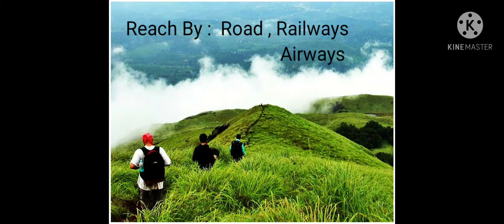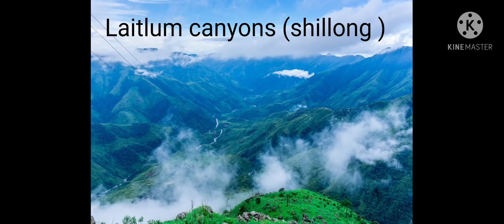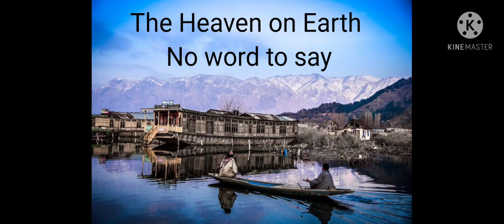10 Best Places To Visit In INDIA || Most beautiful Places In INDIA || Traveller Choice || 1080P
.BY NATURE TRAVELS
INDIA MA GHUMNE WALI 10 BEAUTIFUL JAGAH
10 MOST BEAUTIFUL PLACES TO VISIT IN INDIA
10 BEST PLACES INDIA
YOU MUST CHECK BEFORE YOU TURN 30
10 BEST  HIL STATIONS ALSO
beautiful places in kerala
beautiful places in leh beautiful places in gangtok
beautiful places in  india